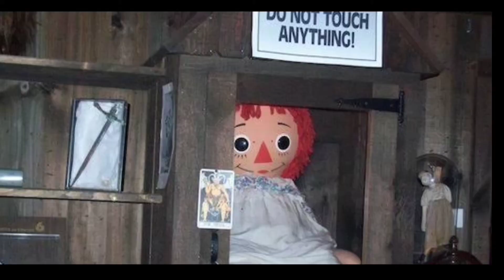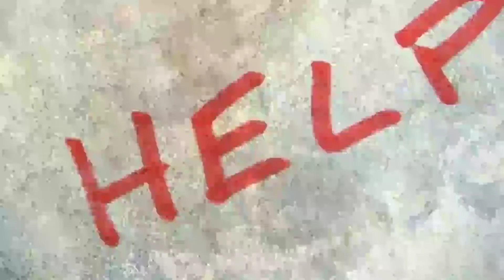FAKTA DIBALIK BONEKA ANNABELLE YANG ASLI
Bagi pecinta film horor tentunya tidak asing lagi dengan boneka Annabelle ini,dan tentunya sudah pada nonton dong!. Annabelle adalah boneka yang dipercayai berhantu yang berada di Museum Warren Occult di Monroe, Connecticut, Amerika Serikat. Bagi yang belum tahu cerita Asli dari boneka tersebut,yuk guys simak video ini sampai akhir.-Selamat Menonton-

Notes : Gunakan Headset jika Audio kurang jelas,terimakasih :-)